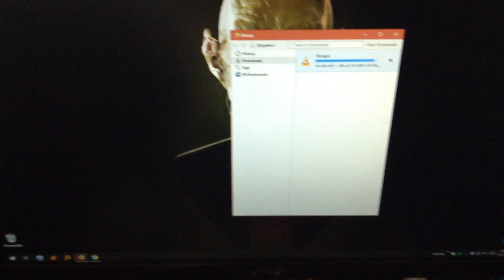A spontaneous video.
Spur of the moment video I decided to shoot for no particular reason. I tried a bit walk around a bit and then the battery died on the iPod, but I uploaded it anyway. Watch or don't thanks.